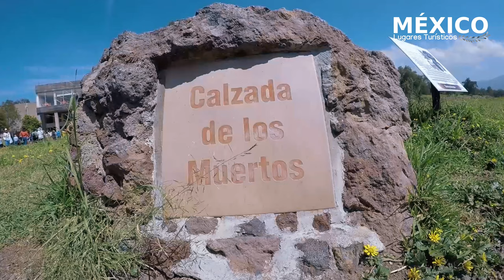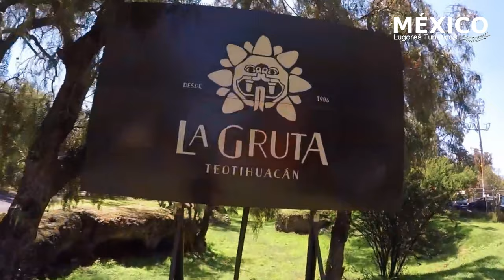Las Pirámides de Teotihuacán México | Vuelo en Globo Aerostático | Restaurante La Gruta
Las pirámides de Teotihuacán en el Estado de México , la Ciudad de los dioses en náhuatl,  es uno de los destinos más conocidos de México, y el yacimiento precolombino más visitado, ubicada en un nudo de comunicación excelente que conectaba la costa veracruzana con el valle donde se asienta esta gigantesca explanada urbana, la más importante de Mesoamérica.

Gran parte de la información que se tiene acerca de Teotihuacán proviene curiosamente de los mexicas o aztecas que le dieron el hombre de Ciudad de los Dioses o Lugar donde se hicieron los dioses cuando ocuparon la zona y asistieron al inmenso esfuerzo que había requerido crear la ciudad.

El recorrido por los espacios del yacimiento requiere tener presente que las distancias entre algunos templos y pirámides son significativas, más si cabe si las cubrimos en los meses más calurosos o en las horas centrales del día. Incluso en invierno, bajo el sol nos sobrará la ropa y sentiremos que estamos en un verano caluroso.

Además el ascenso a las pirámides requiere paciencia y buena condición física por la altura y la pendiente. Lo que es cierto es que las vistas desde lo alto son de las más bellas que podemos tener, porque a diferencia de otras áreas arqueológicas, la planicie donde se encuentra Teotihuacán está tristemente deforestada y la selva que caracteriza las ruinas mayas del sur de México aquí no es obstáculo para ver la inmensidad de la ciudad y los kilómetros que como un faro vigila.

Hay dos entradas de acceso al recinto, la que está más al sur nos conduce directamente frente a la Ciudadela y el Templo de Quetzalcóatl, cruzando por la Calzada de los Muertos. El recinto de la Ciudadela  ocupa un perímetro inmenso de casi 650 metros por cada lado que protege o alberga la pirámide del Templo de Quetzalcóatl que consta de seis plantas

Aquí podemos admirar las esculturas de la Serpiente de Fuego y la Serpiente emplumada (Quetzalcóatl, que da nombre al templo). La primera se construyó mediante un cálculo preciso del movimiento del sol, que al igual que en Chichén Itzá engalana con el reflejo del astro rey el cuerpo del ofidio. La talla de Quetzalcóatl sin embargo representa la unión entre el cielo y la tierra.

Si volvemos a la Calzada de los Muertos, observaremos que este eje pavimentado servía como calzada a lo largo de toda la ciudad de Teotihuacán. Hacia el norte recorre unos 3 kilómetros hasta la pirámide la Luna, y hacia el sur parece que continuaba otros tantos, delimitando a su vez la ciudad en sectores, algo usual y que sucedía en Tenochtitlán (el asentamiento sobre la laguna de Ciudad de México).

La Pirámide del Sol se alza con su increíble base, tan ancha, frente a la Plaza homónima que precede el edificio, que nuestros ojos no parecen abarcarla. Construida en el siglo I d.C. sobre un templo anterior, su base de 225 metros por lado es equiparable a la pirámide de Keops, y estremecen los datos que explican que para construir esta mole de dos millones y medio de toneladas de bloques de barro cocido, se necesitaron tres décadas y cinco fases de construcción.

Retomando la Calzada de los Muertos desembocamos en el otro conjunto importante de Teotihuacán, presidido por la Pirámide la Luna, que nos ofrece desde la cumbre algunas de las fotos más panorámicas y deslumbrantes de la Pirámide del Sol y la Calzada de los Muertos.

Cronologicamente es posterior a su “hermana mayor”, habiéndose finalizado en el siglo II d. C. y es el contrapunto femenino a la Pirámide del Sol que representaría la divinidad masculina. Por esta razón sus dimensiones son menores, con 45 metros de altura y 145 metros de largo de los lados de la base.

A los pies de la Pirámide de la Luna destacan los edificios del Palacio de los Jaguares y Templo de las Conchas Emplumadas – reconstruido por los arqueólogos-; y el Palacio de Quetzalpapálotl (Mariposa Divina).